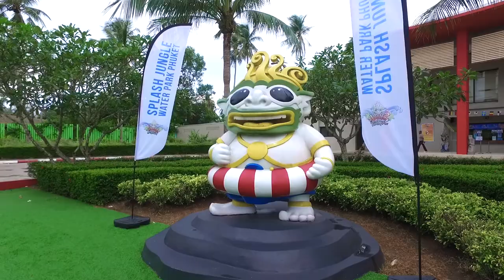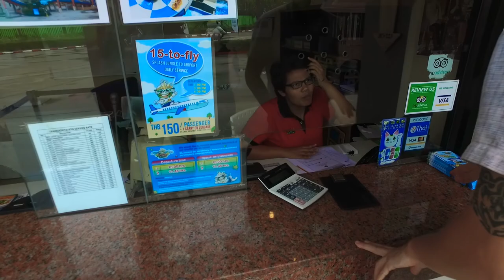Квартира Пхукет купить недорого. Доступные цены Май Кхао Кондо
Купить квартиру на Пхукете с Гарантированным доходом 7% годовых от стоимости квартиры.

Май Кхао Бич Кондотель расположен на пляже Май Кхао, самого северного и самого длинного пляжа Пхукета, всего в 450 метрах от моря. Огромная часть этого пляжа, принадлежит национальному парку Сиринат, а значит проект всегда будет в зеленой зоне, окруженной тропическим лесом.

Комплекс представляет из себя кондоминиум с отельной лицензией. На данный момент это единственный проект на Пхукете кондоминимума коммерческого назначения отельного бизнес типа.

Лицензия компании: Deluxe-Audio
Название: Beach Indie House
ID: 22194337
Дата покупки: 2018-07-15